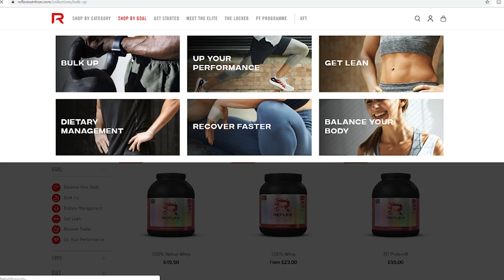How To Get A Bigger Chest Workout ft.David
Amazon
Weight Belt
Chain Belt

DONT SLEEP ON IT

My Chest isnt the most defined or the biggest, however it has a lot of strength for my size and weight. David has been training for a little while so we merged out workouts together to create this. Use this workout to train all parts of the chest as well as drastically increase the strength of your chest. Skinny to muscle transformation,Chest workout for hard gainers.